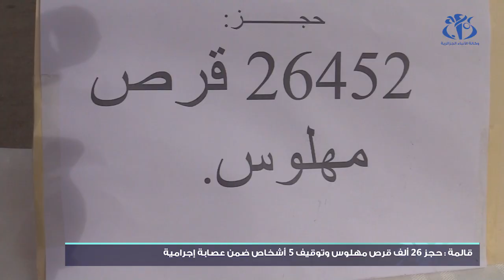قالمة: حجز 26 ألف قرص مهلوس وتوقيف 5 أشخاص متورطين في تهريبها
قالمة (وأج) - تمكنت فرقة مكافحة المخدرات بالمصلحة الولائية للشرطة القضائية بأمن ولاية قالمة من حجز 26 ألف قرص مهلوس وتوقيف 5 أشخاص ضمن عصابة إجرامية تنشط في مجال تهريبها من دولة مجاورة وتوزيعها بالجملة بالولاية فيما لا يزال عنصر آخر في حالة فرار، حسب ما علمته وأج من مسؤولة خلية الاتصال والعلاقات العامة بالأمن الولائي.